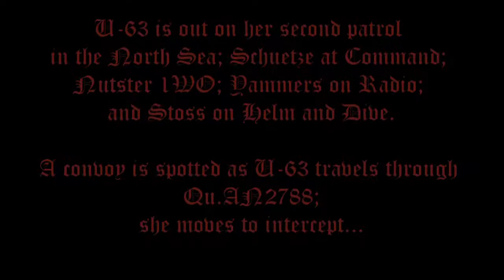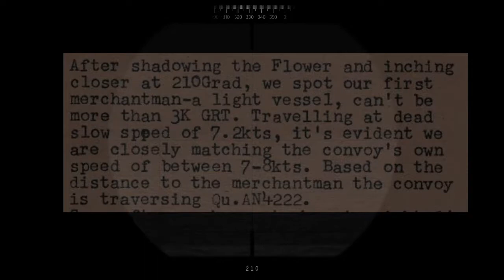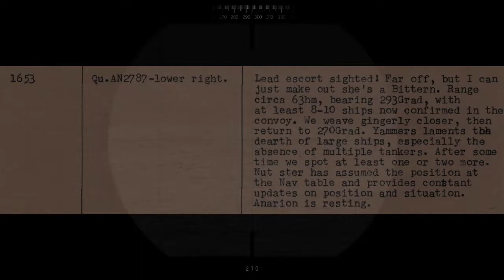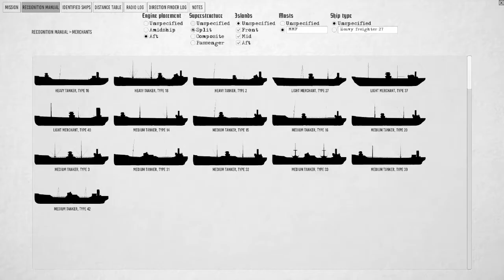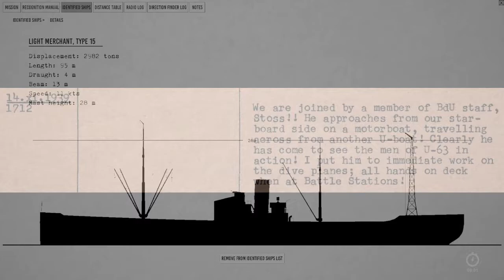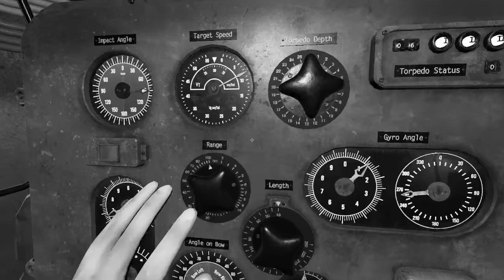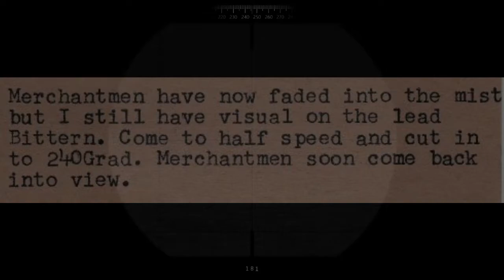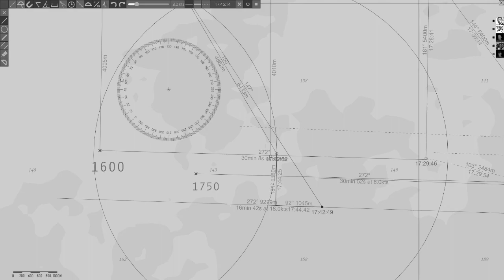WP 14xi1939 Part one of two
Run as part of the BdU Campaign! U63 engages a juicy convoy and takes down a 14K GRT Tanker (actual attack in pt 2).